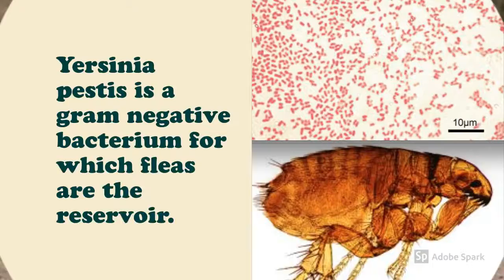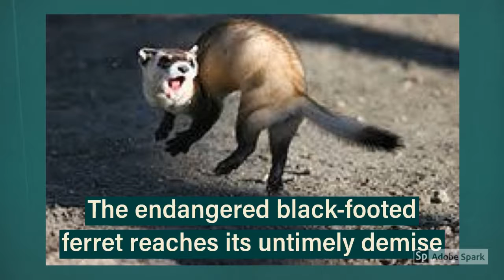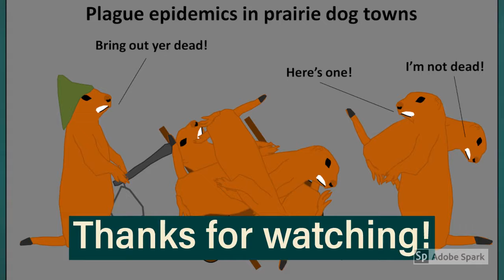Prairie Dogs and the Plague- Vaccine Video Immunology 419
Group 37- SPV vaccine